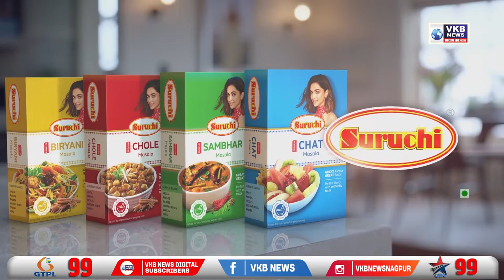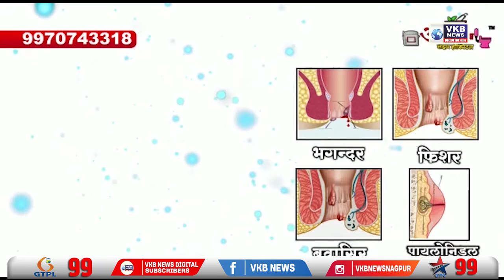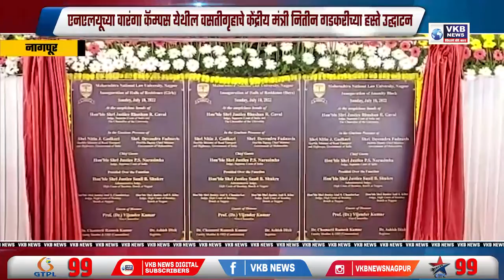आज सर्वोच्च न्यायालयात होणार सुनावणी, बंडखोर आमदारांचे ठरणार भवितव्य